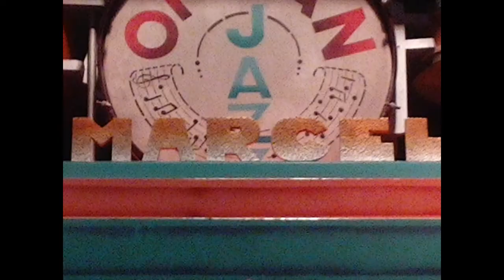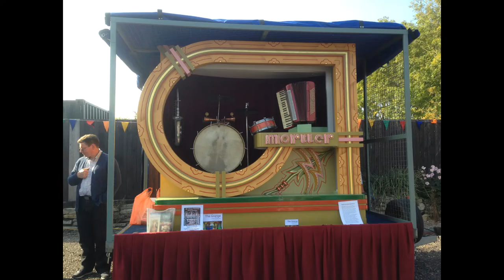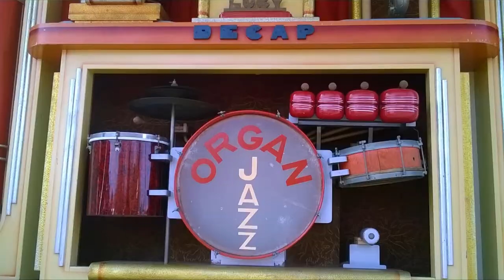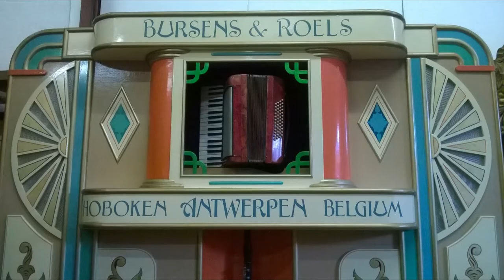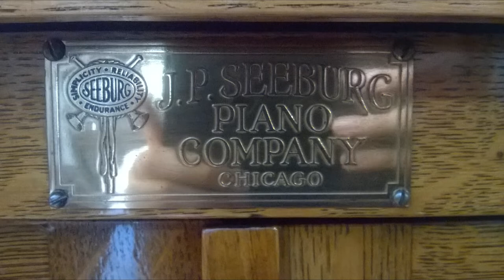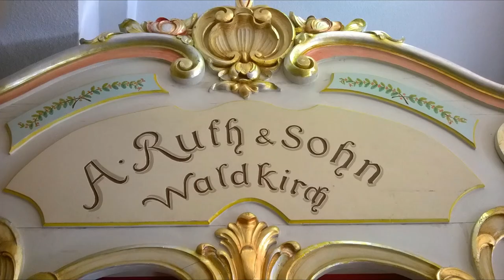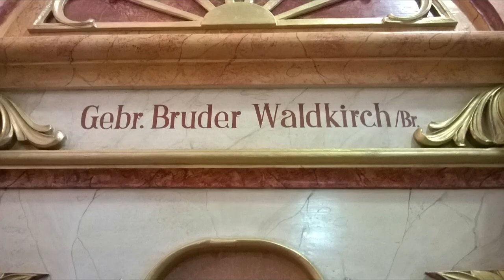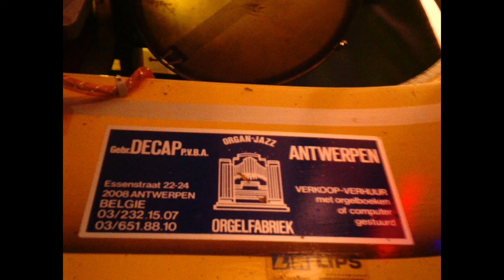Mechanical Music Slideshow - Part 1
This video is the first of what will hopefully be a 3 part series, showcasing the photos I have taken of mechanical music since I started in 2012. Seeing as it has been 10 years, I have come a very long way, and I have also not filmed any instruments for a very long time (but will begin to soon - the pandemic has stopped me from visiting collections). I have decided to compile photos which I have taken into slideshow videos. This first video deals with visits from 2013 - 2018 before I got the camera I have now. The photos may be grainy or a bit blurry, I used to be a terrible photographer! The background music comes from an LP of Mortier orchestrion "De Zwarte Kat", rediscovered a few years ago in Japan (the orchestrion that is, not the LP!)